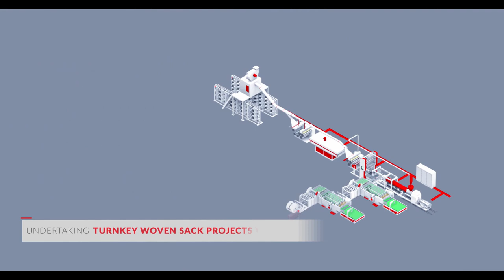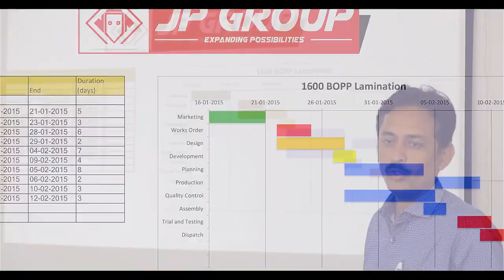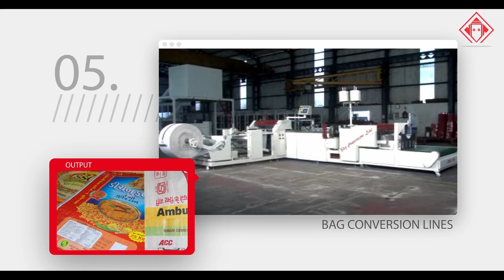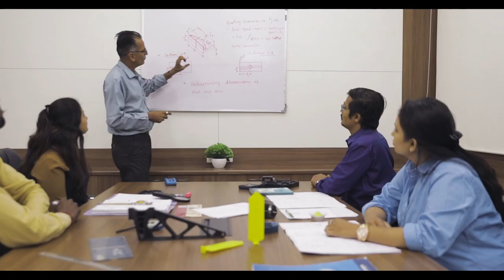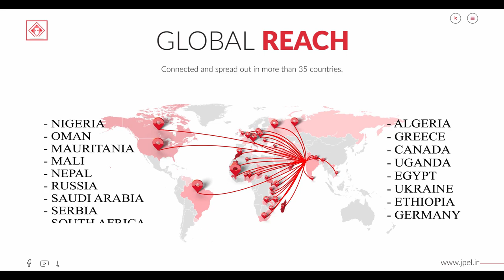JP GROUP Corporate Film (5.00 Min)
J P GROUP - Corporate Film
J P Extrusiontech (Pvt) Ltd - JP INDUSTRIES - JAIKO INDUSTRIES
(Plastic Processing Machineries, Since 1987)